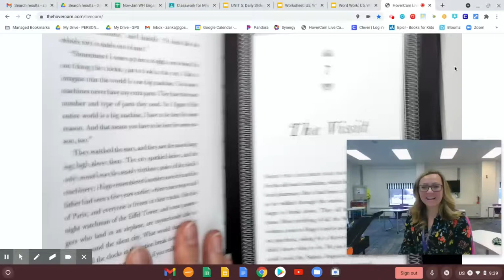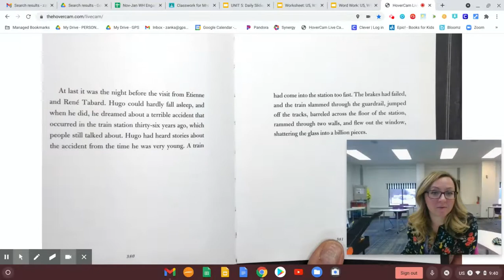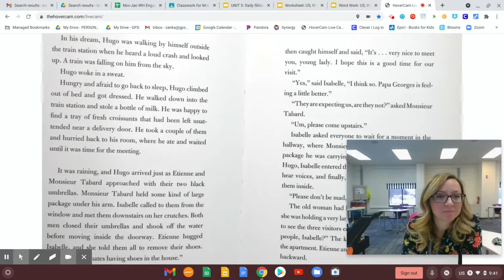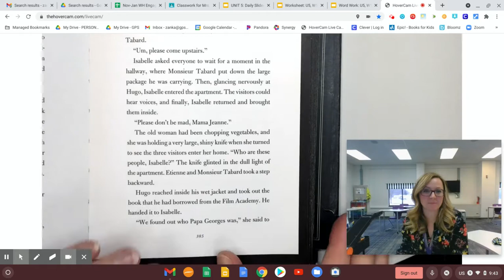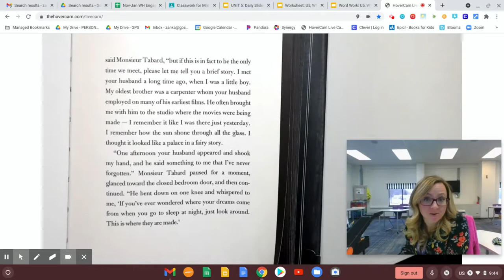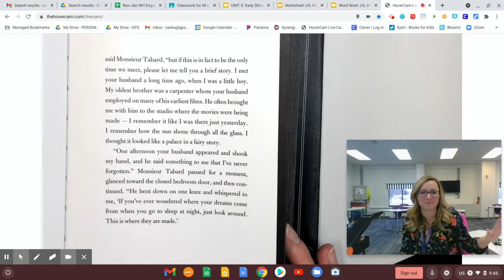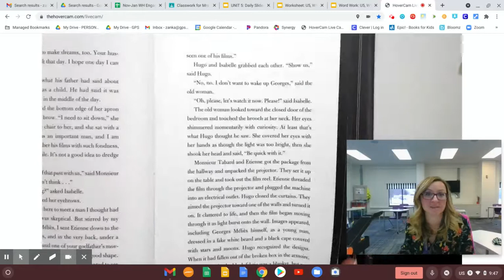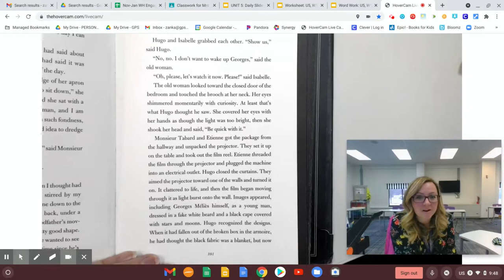Hugo: Part 2, Chapter 7